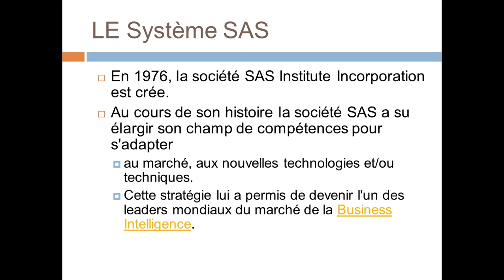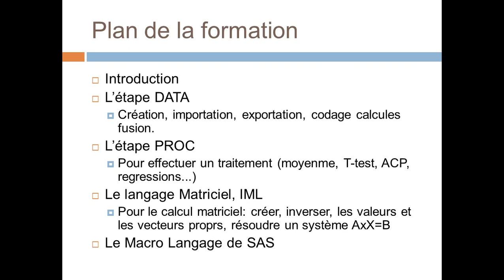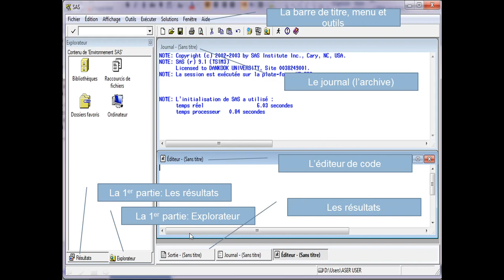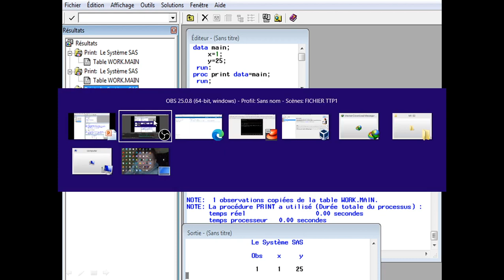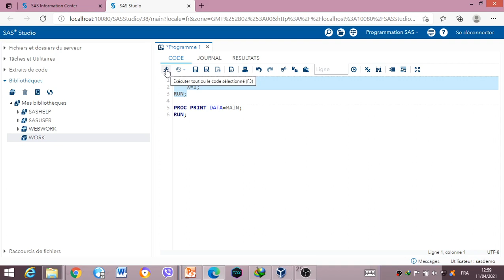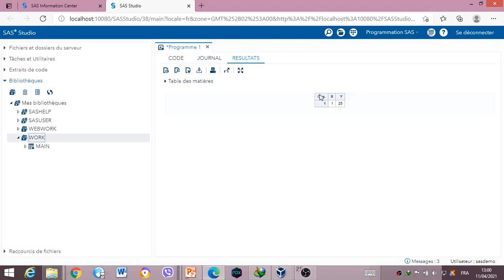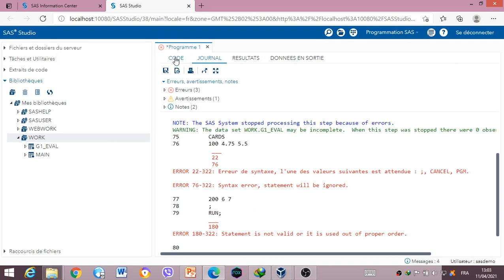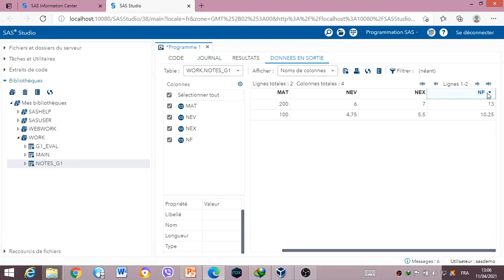M2 S2 SAS 01